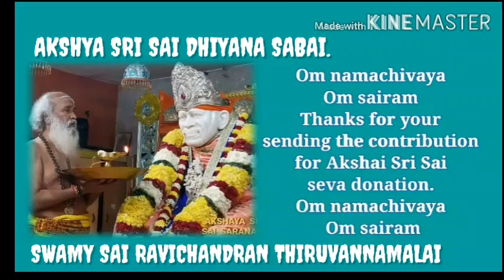AKSHYA SRI SAI DHIYANA SABAI AASSIRVADHAM. THIRUVANNAMALAI. 05